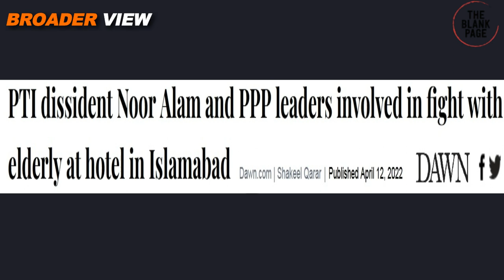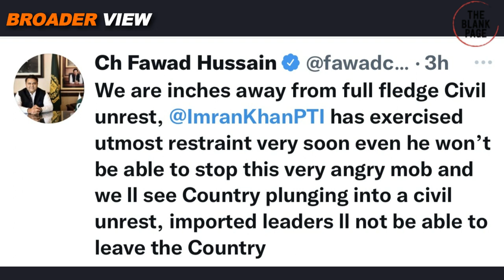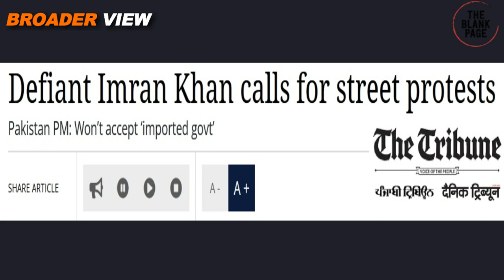1CRORE PUBLIC TO HIT THE STREETS IN PAKISTAN| IMRAN KHAN WILL BE IN KARACHI JALSA: FIGHT HAS STARTED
امپورٹڈ_حکومت_نامنظور#

Pakistan's political turmoil is increasing day by day. ImranKhan has given the call for street protests today and it is expected that over one crore people will hit the streets all over the country. Meanwhile fight broke out in PunjabAssembly today. Watch details in BroaderView Episode 922.